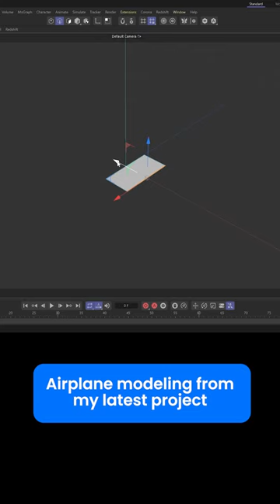Airplane modeling in Cinema 4D | Timelapse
In this captivating video, witness the process of modeling an airplane from scratch in Cinema 4D. Follow along as each step unfolds, from meticulously shaping the wings to crafting the body and adding fine details. Discover the artistry involved in bringing this aircraft to life, as it takes form with precision and creativity. Immerse yourself in the world of 3D modeling as you witness the birth of an airplane.